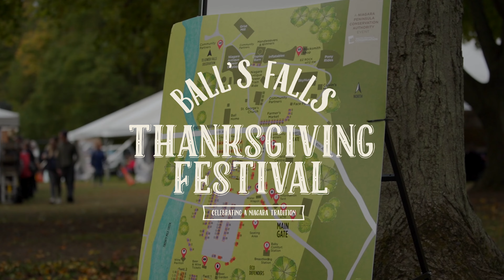Ball's Falls Thanksgiving Festival Promo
The Ball’s Falls Thanksgiving Festival is back… to normal (if we dare say!). Guests will enjoy a classic family favourite, and a longstanding Niagara Tradition in a safe and familiar way!

The Ball’s Falls Thanksgiving Festival features many of your favourite, including 150+ in-person craft and artisan vendors, delicious foods, craft beverages and wines, local farmers’ market vendors, live acoustic music and children’s entertainment, historical demonstrations, heritage tours and nature hikes.

Friday, October 7 – Monday, October 10
10:00 am – 5:00 pm